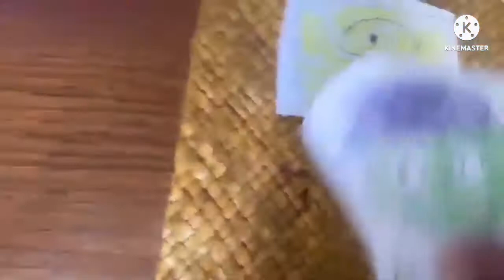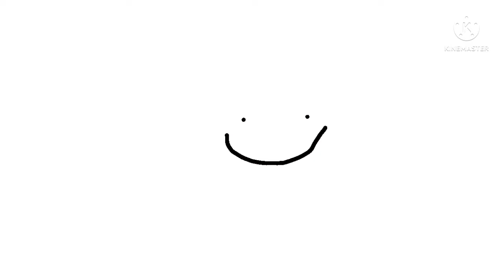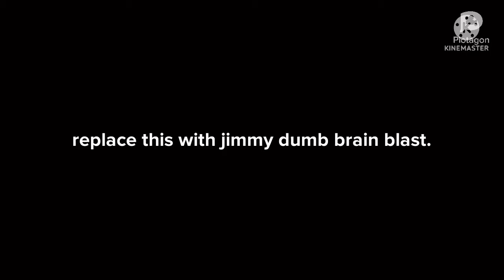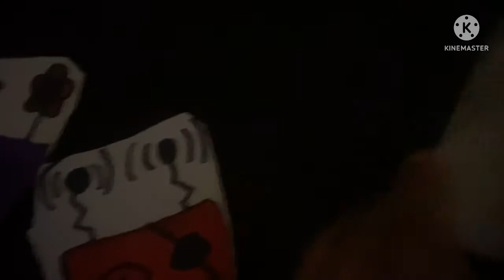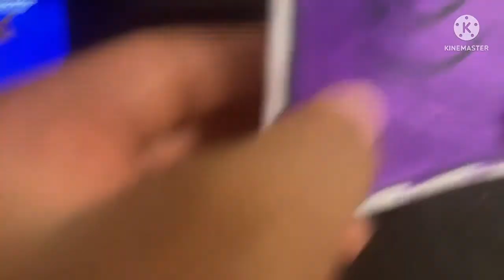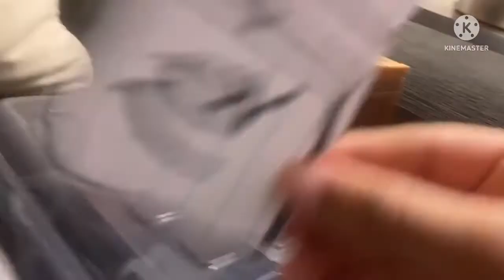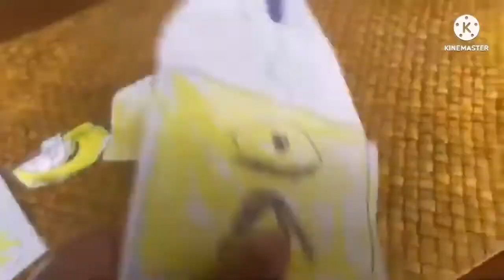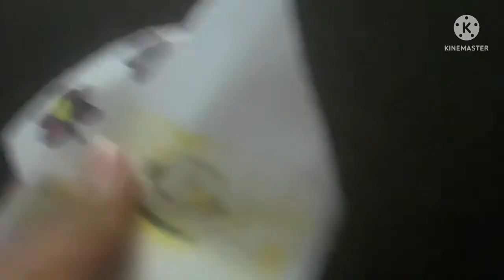The Decode Show Season 2 Episode 4b: Decode’s Universe Travels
Decode ends up in the Toontastic dimension and when he gets out he is sent to a Mystery dimension!